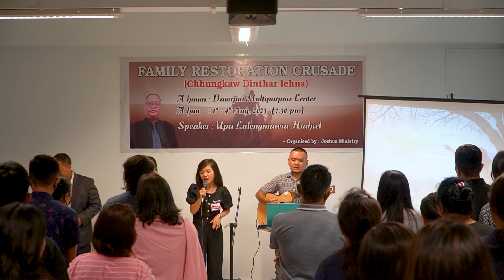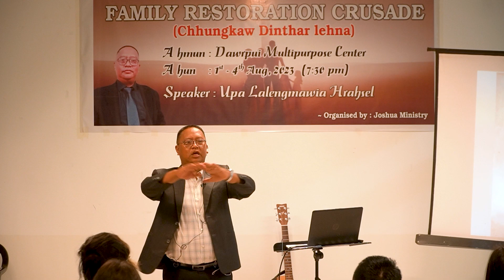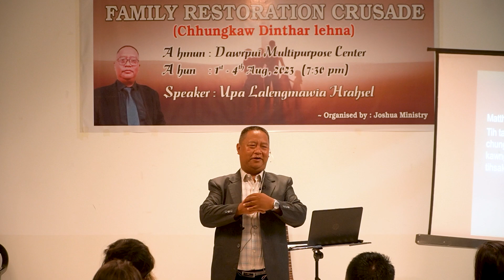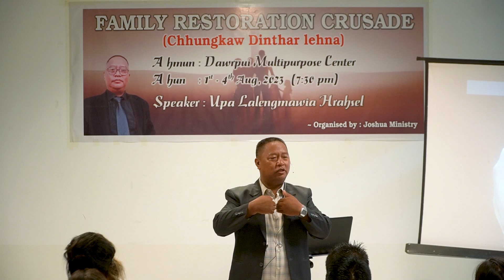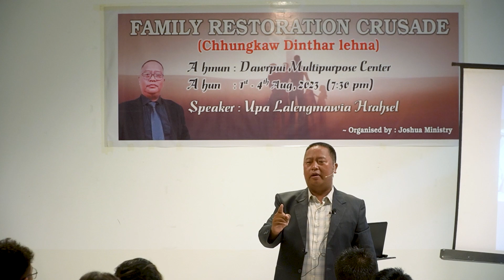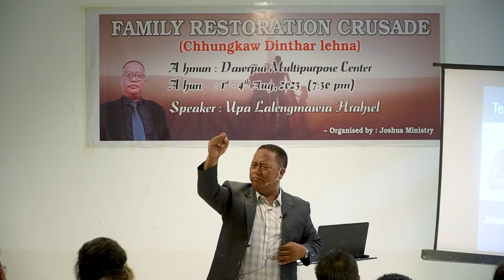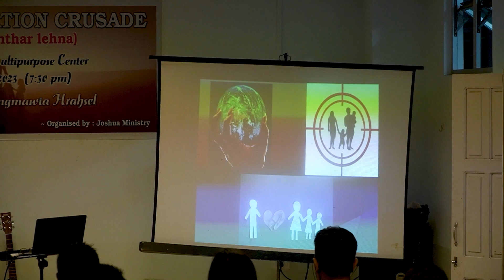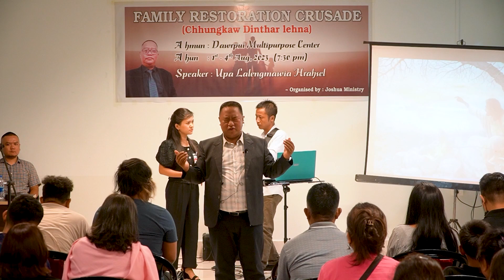Upa Lalengmawia Hrahsel, Thupui: Pathianin Chhungkua a ruahman dan leh Sual hnathaw...